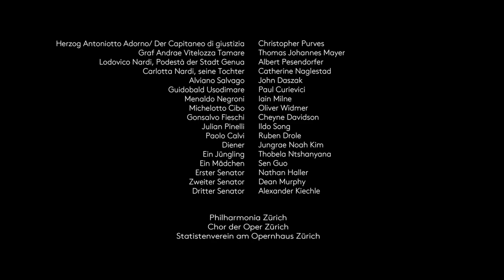Trailer - Die Gezeichneten - Opernhaus Zürich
«Die Gezeichneten»
Oper in drei Aufzügen von Franz Schreker (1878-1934)
Libretto vom Komponisten

Musikalische Leitung_Vladimir Jurowski, Giedrė Šlekytė (09, 12 Okt) Inszenierung_Barrie Kosky
Bühnenbild_Rufus Didwiszus
Kostüme_Klaus Bruns
Lichtgestaltung_Franck Evin
Choreinstudierung_Janko Kastelic
Dramaturgie_Kathrin Brunner

Herzog Antoniotto Adorno / Der Capitaneo di giustizia_Christopher Purves
Graf Andrae Vitelozza Tamare_Thomas Johannes Mayer
Lodovico Nardi, Podestà der Stadt Genua_Albert Pesendorfer
Carlotta Nardi, seine Tochter_Catherine Naglestad
Alviano Salvago_John Daszak
Guidobald Usodimare_Paul Curievici
Menaldo Negroni_Iain Milne
Michelotto Cibo_Oliver Widmer
Gonsalvo Fieschi_Cheyne Davidson
Julian Pinelli_Ildo Song
Paolo Calvi_Ruben Drole
Ein Jüngling_Thobela Ntshanyana
Diener Jungrae_Noah Kim
Ein Mädchen_Sen Guo
Erster Senator_Nathan Haller
Zweiter Senator_Dean Murphy
Dritter Senator_Alexander Kiechle